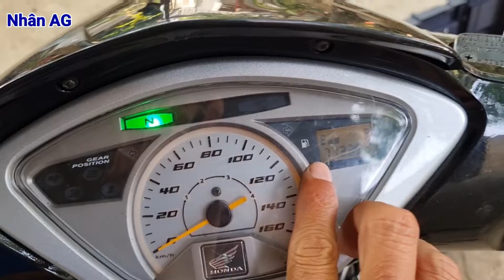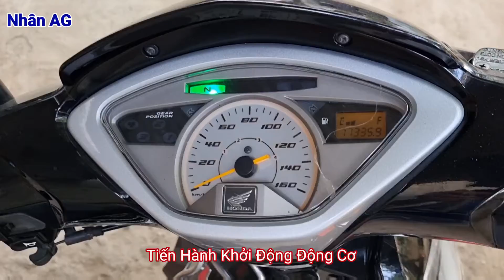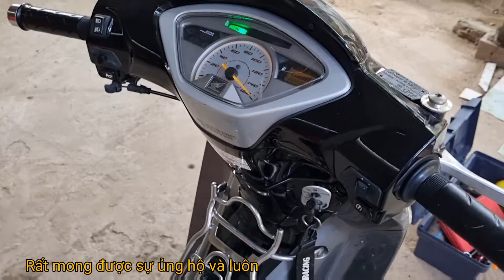Súc Rửa Động Cơ, Thay Nhớt Xe Future Neo GT Tại Nhà | XE VÀ CUỘC SỐNG | NHÂN AG | WOLVER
XE VÀ CUỘC SỐNG là kênh chia sẽ đến tất cả các bạn về cách chăm sóc bảo dưỡng xe tại nhà với phương châm ĐƠN GIẢN - TIẾT KIỆM - HIỆU QUẢ.
 ➡️ Các bạn thấy video này hữu ích thì hãy bấm:
🔴 SHARE (CHIA SẼ).
➡️ Hiện tại mình có kinh doanh 1 số sản phẩm chăm sóc bảo dưỡng xe tại nhà như:
- Nhớt Wolver Special 10w40 (Xe số, xe côn tay).
- Nhớt Wolver Special 10w30 (Xe tay ga).
- Nhớt Láp cho xe tay GL4 (75w90).
- Dung dịch súc rửa động cơ.
- Dung dịch vệ sinh buồng đốt, kim phun.
RẤT MONG ĐƯỢC SỰ ỦNG HỘ VÀ LUÔN ĐỒNG HÀNH CÙNG CÁC BẠN!.
👉 CHÂN THÀNH CẢM ƠN TẤT CẢ CÁC BẠN!